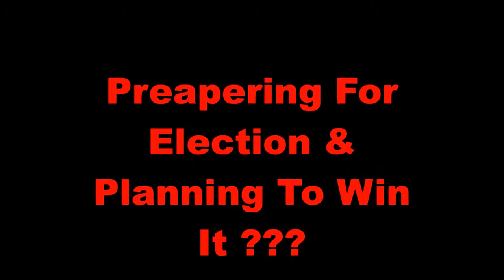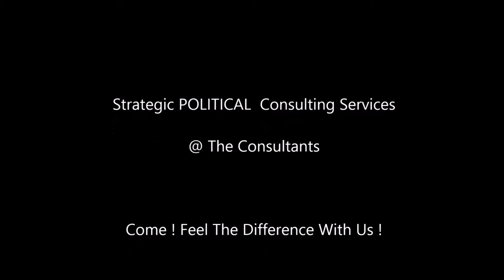Political Consultant India | Political Consulting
Come Out From Political Struggle Phase !
Lead The Elections With Leaders Of Strategy !
"THE CONSULTANTS"
 Strategic Political Consulting